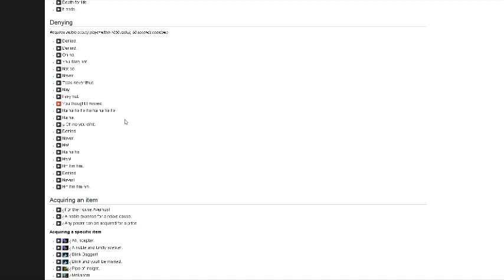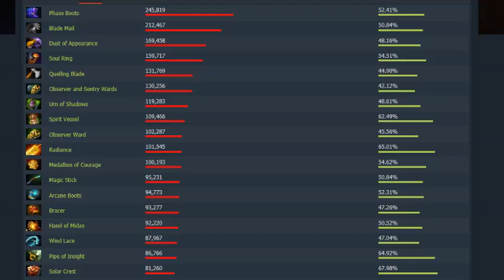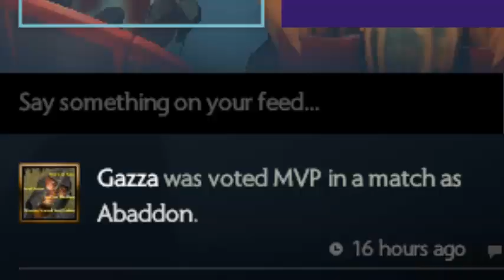Dota 2 - 2 Weeks of Abaddon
I played your favourite spooky horseman for 2 weeks, here's my take on the hero. I recorded a lot of this before Abaddon saw a lot of play in pro Dota and even after the nerfs I still think he's a dope ass hero. Enjoy.

Vindsvept - Satyr
Night Of Fire
Pit People - Wash My Hands
Bayonetta - Let's Dance Boys
Pit People - City Chicks